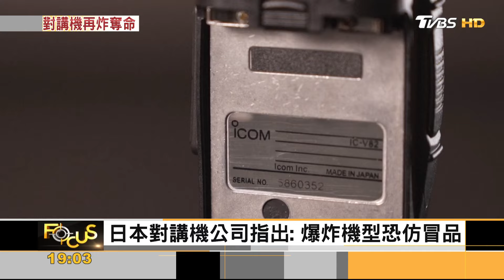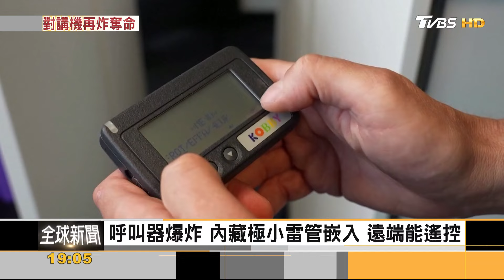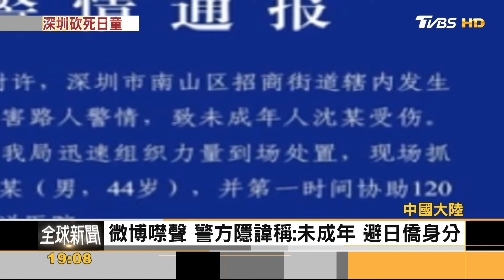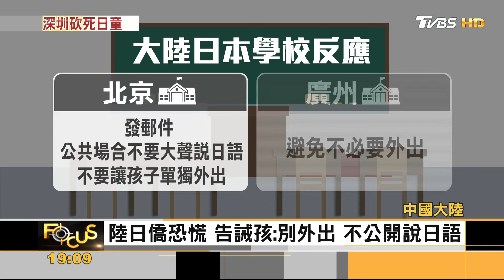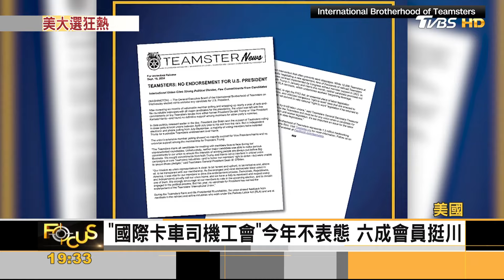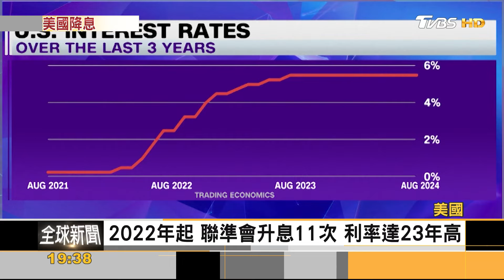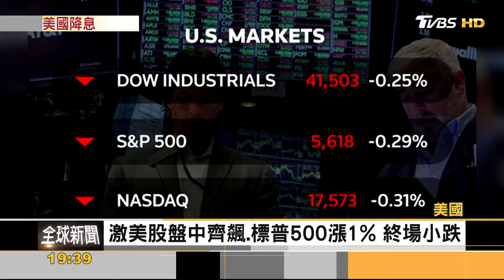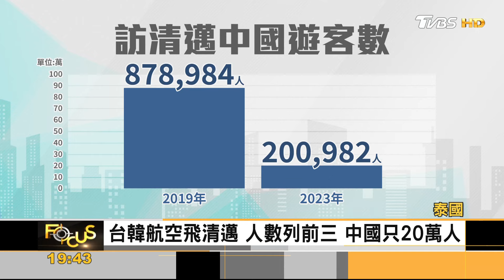拔電池!黎巴嫩連環爆.民陷恐慌 仇日?!深圳日校10歲童918遇刺亡｜方念華｜FOCUS全球新聞 20240919